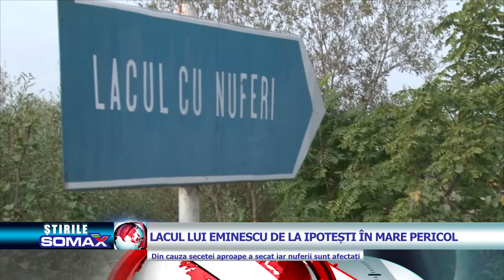LACUL LUI EMINESCU DE LA IPOTESTI IN MARE PERICOL